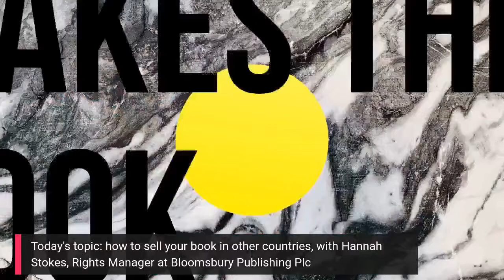How to sell your book in other countries, ep. 12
This week on The Craft and Business of Books, Tetyana and Marissa talk about what happens after you get an agent, and how the process is a lot more intricate than it looks. Joining us is Hannah Stokes, rights manager at Bloomsbury Plc, UK!

**Apologies for the lag in the episode, the internet connection was a bit delayed on Hannah's end, but she was very patient and such a wonderful guest!**

What Makes this Book Great? Today's book: Gone Girl, by Gillian Flynn

About The Craft and Business of Books:

How do you write a book and get it published? Where do you even start? It might not be as scary as it seems. Join us every week, Friday at 2pm ET!

With over 30 years in the writing and the publishing world, Tetyana and Marissa offer up common questions, interviews with authors, and suggestions from the industry to help demystify the process and navigate the best way for you to get your book on the shelf.

Motherland, by Tetyana Denford